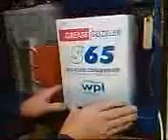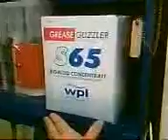S65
Kenny changing s65 box in a grease guzzler